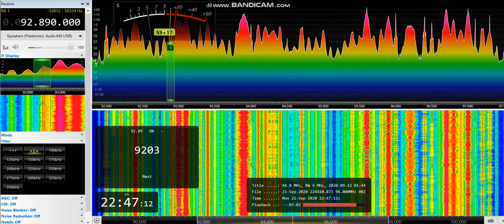[tropo] 92,9 - DR P3, Holstebro/ Mejrup, Denmark, 1006 km, ID, RDS PI, 21st September, 2020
Equipment: Airspy Mini + Yagi 9 el. H pol., direction 255°, direction to transmitter 273°
21st September, 2020 at 22:47 UTC

OM, YL ID jingle at the beginning of recording as "P3, P3... P3"